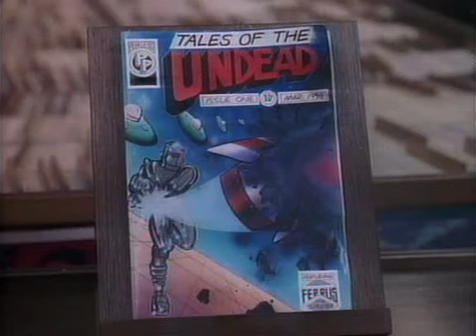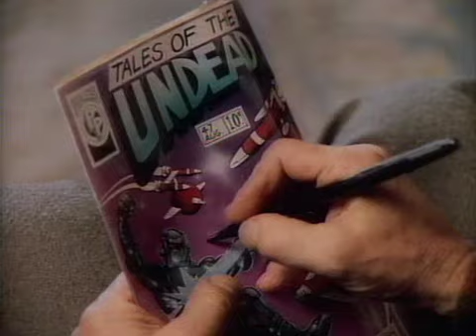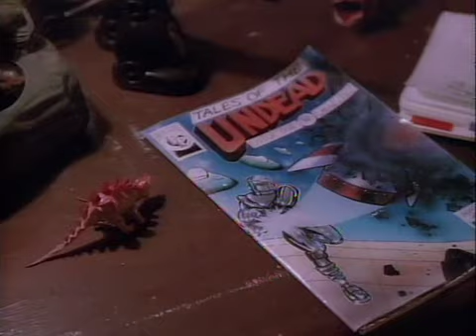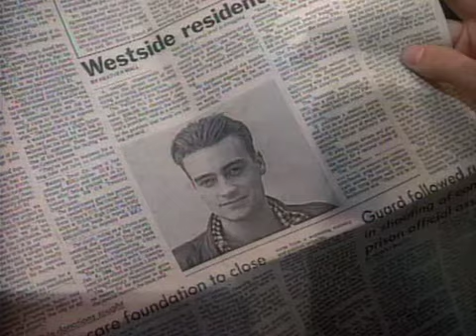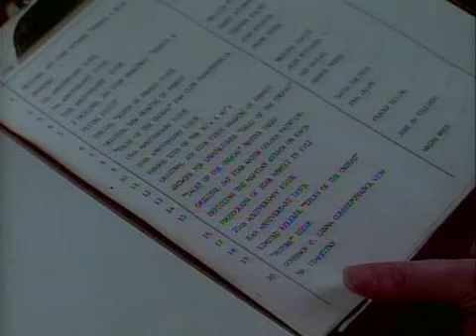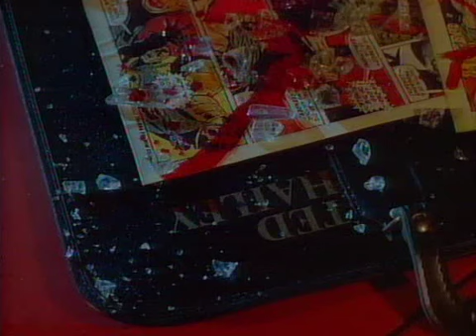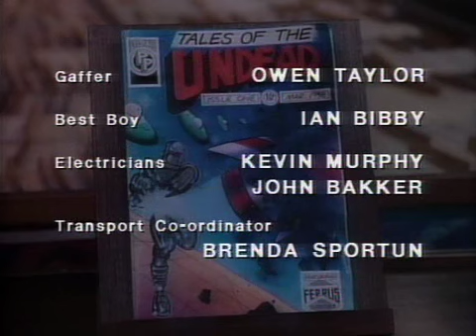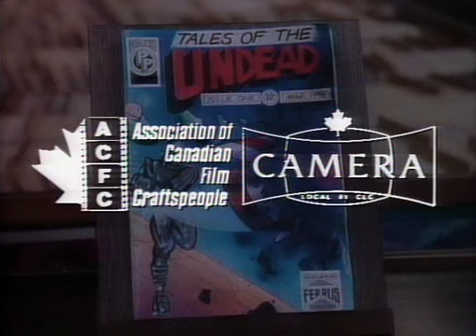Friday The 13Th The Series S01e10 Tales Of The Undead